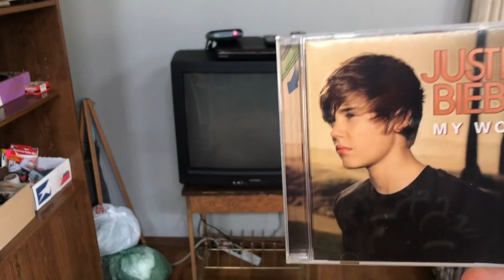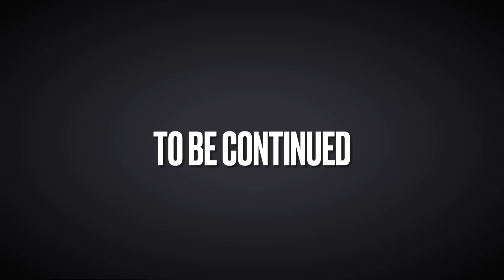Things That Piss Me Off: Dinosaur Deniers (Part 3) Episode 3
The third episode of the Dinosaur Deniers (Part 3) of the Things That Piss Me Off saga!